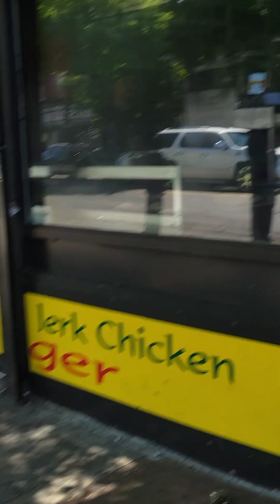Hacking my phone. The use of agent provocateur to engage in subliminal threats, dollar bill theme